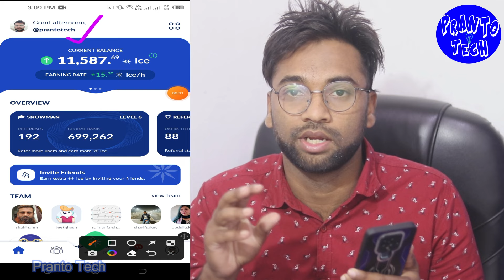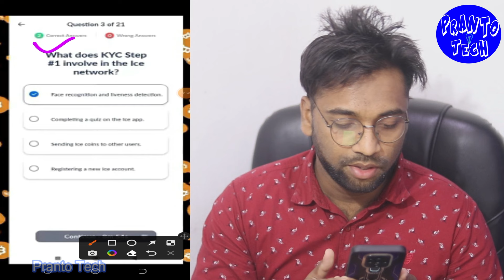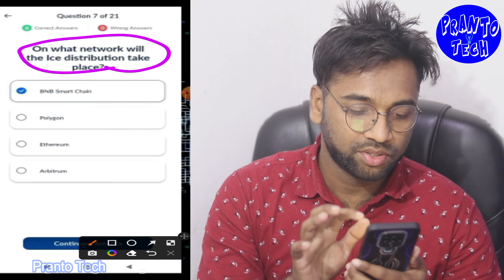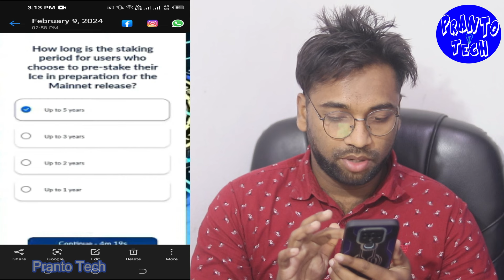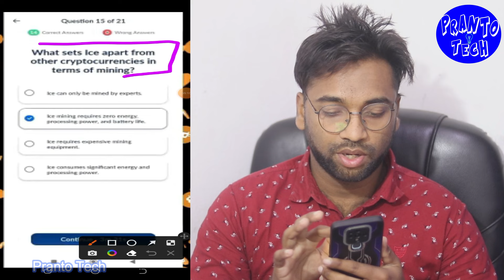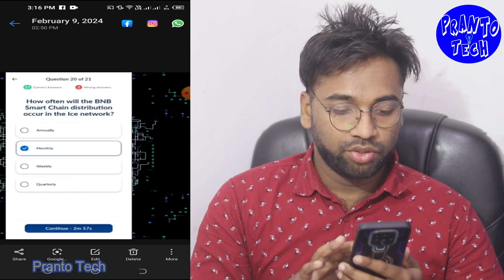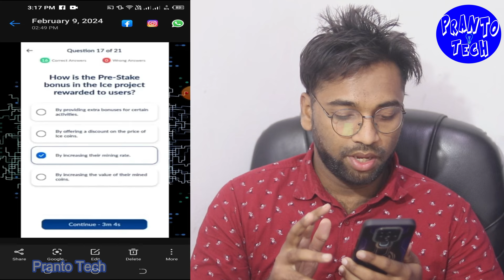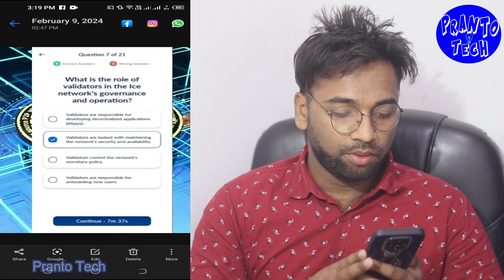Ice network quiz answers | ice network kyc quiz answers | Ice network kyc step 3 quiz answers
More related keyword:

ice network quiz answers
ice network
ice network quiz